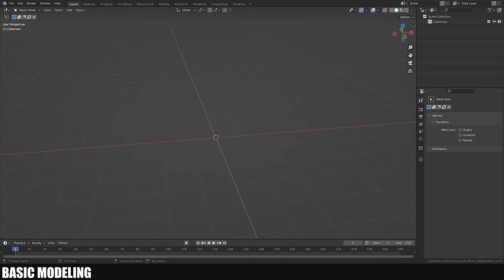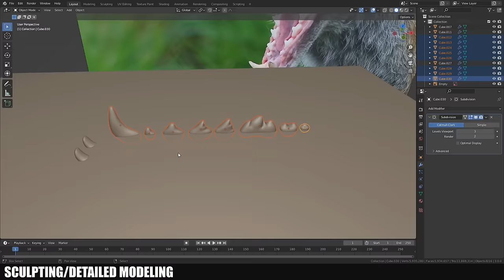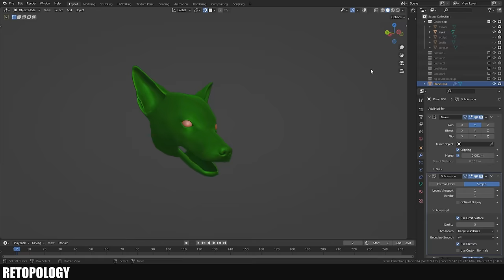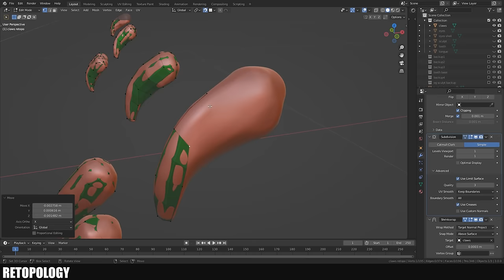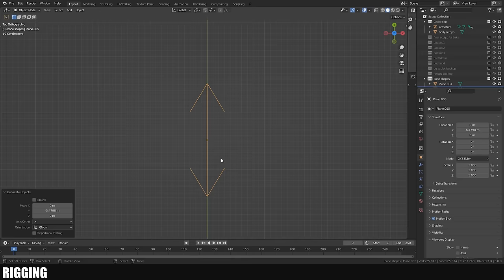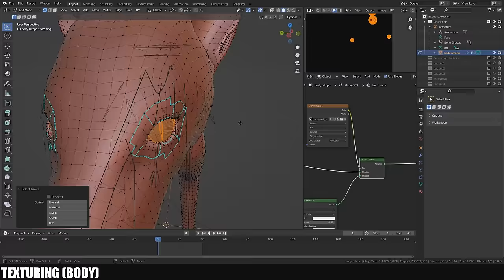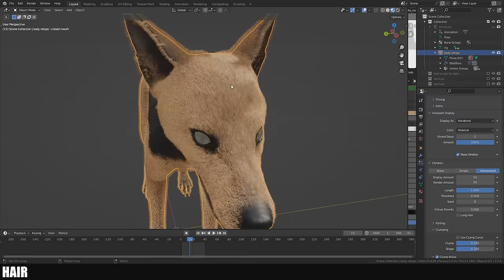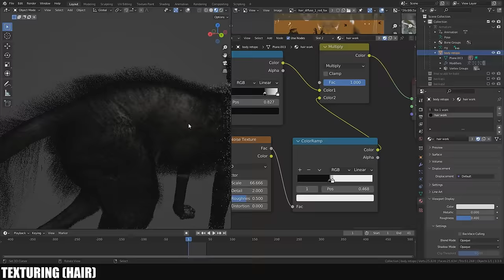Making a Red Fox in blender - Timelapse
im really not happy with how this whole project turned out. it was supposed to be so much more than what it turned out to be. it took me for ever to gather the energy to finish and upload it. i hope you enjoy this video anyway.

Basic Modeling: (0:00)
Sculpting: (2:37)
Retopology: (18:57)
UV Unwrapping: (34:52)
Rigging: (39:06)
Texturing(body): (56:17)
Hair: (1:04:31)
Texturing(hair): (1:18:24)
Final Result: (1:20:45)